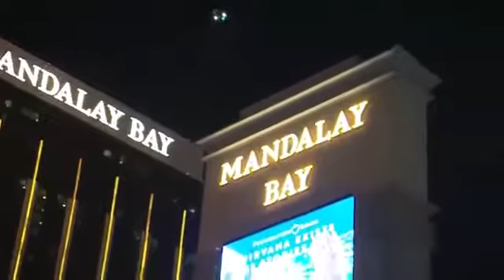Las Vegas shooting witness Buzz Brainard dove under tour bus 1